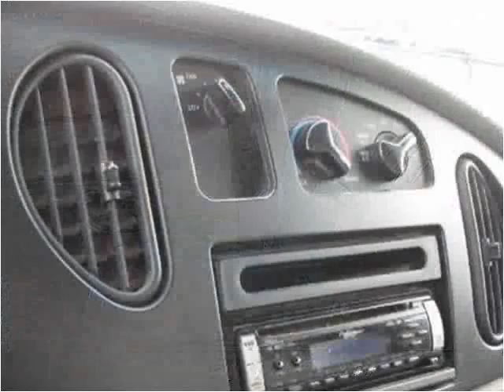2002 Ford Econoline Used Cars Columbus OH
This 2002 Ford Econoline is available from 56 Auto Sales.